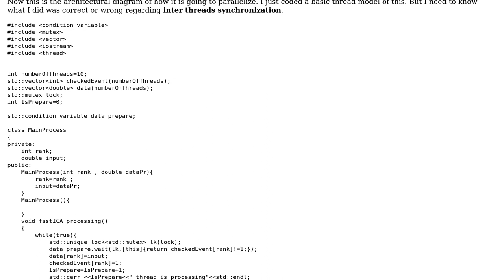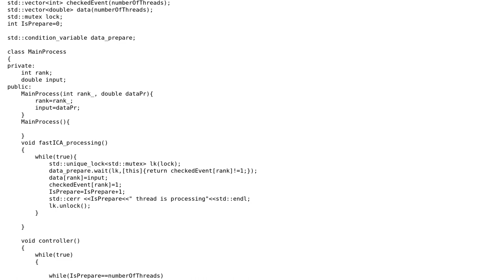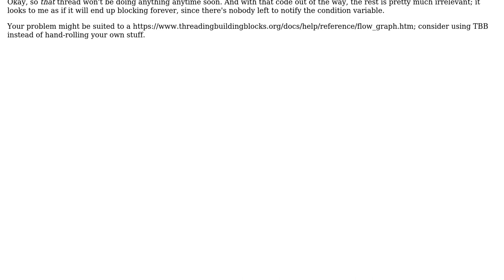Code Review: Implementation of FastICA in multithreading approach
With thanks & praise to God, and with thanks to the many people who have made this project possible! You are responsible for your own actions.